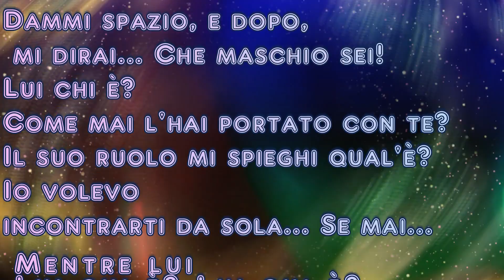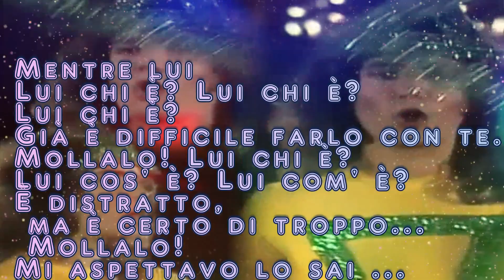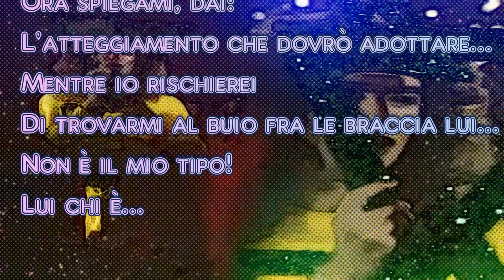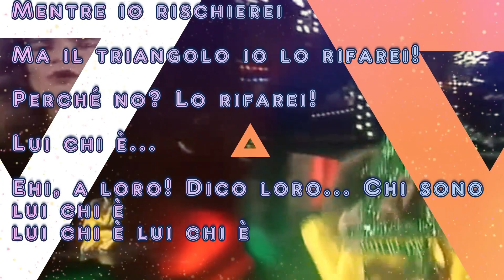triangolo con testo - renato zero